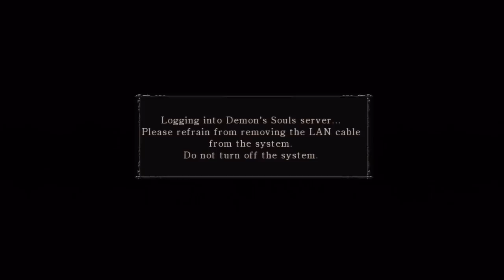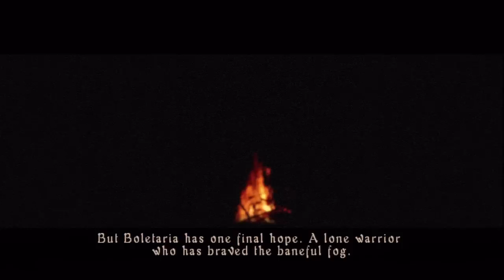Let's Play Demon's Souls (Episode 01) 'Getting To Know You'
It begins, if you thought the Super Hostile maps were tough then you ain't seen nothing yet.